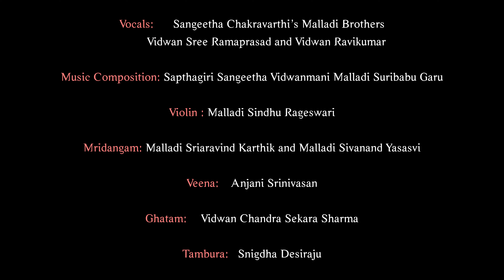Rāmānujarē Namō Namō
Composer: Śri Kanakadāsa
Album: Rāmānuja Sankirtana Koumudi
Rāga: Rāga Mālika
Tāla: Adi

Contents:
0:00 (start)
0:35 (Introduction)
01:30 (Sankirtana)
08:58 (End)

ರಾಮಾನುಜರೇ  ನಮೋ ನಮೋ
ಸ್ವಾಮಿ ಲಕ್ಷ್ಮಣ ರೂಪ ನಮೋ ನಮೋ ॥
svāmi lakṣmaṇa rūpa namō namō ..

Obeisance to svāmi Ramanuja!
Obeisance to the embodiment of Lakshmana!

ಪಿಡಿದಿರೆ  ದಂಡಿಕಾ  ವೇಷ್ಟಿ  ಮೃದಿಕಾ
ನಿಡುಶಿಖಿ  ಯಜ್ಞೋಪವೀತದಿಂದ
ತೊಡೆದ ದ್ವಾದಶನಾಮ ಶ್ರೀ ಚೊರ್ಣದಿ  ಒಪ್ಪುವ
ಒಡೆಯ  ರಾಮಾನುಜರೆ  ನಮೋ ನಮೋ ॥
piḍidire  daṇḍikā  vēṣṭi  mr̥dikā
niḍuśikhi  yajñōpavītadinda
toḍeda dvādaśanāma śrī corṇadi  oppuva
oḍeya  rāmānujare  namō namō ..

Bearing a tridanda, befittingly dressed in (ochre) garments, and decked
with the Tiruman, sporting a tuft of hair on the head, wearing
a Yajnopavita, and adorning the twelve Sree choornams,
Obeisance to you, O revered Ramanuja, the king (among ascetics)!

ಪಂಕಜನಾಭನ  ಪಾವನ ಮೂರುತಿ
ಶಂಕೆಯಿಲ್ಲದೆ  ನೆನೆವರ  ಪಾಲಿಪನೆ
ಮುಂಕೊಂಡು  ಶ್ರುತಿಮತ  ಚಾರ್ವಾಕರ  ಗೆದ್ದ
ಓಂಕಾರ  ಮೂರುತಿ  ನಮೋ ನಮೋ ॥
paṅkajanābhana  pāvana mūruti
śaṅkeyillade  nenevara  pālipane
muṅkoṇḍu  śrutimata  cārvākara  gedda
ōṅkāra  mūruti  namō namō ..

O one who is verily the pure embodiment of the Lotus naveled
Lord; you protect those who seek refuge (in you) without any doubts.
Keeping the Vedic doctrine at the forefront, the one who defeated the
Charvakas (materialists); O embodiment of the pranava, Obeisance to you!

ಕೇಶವ  ಪಾದಾಂಬುಜ  ಮಧುಕರ
ಪಾಷಂಡ  ಗರ್ವಹರ  ಗುರುತಿಲಕ
ಶೇಷಾವತಾರಿ  ಮುನೀಶವಂದಿತ  ಆದಿ
ಕೇಶವ  ಮೂರುತಿ  ನಮೋ  ನಮೋ ॥
kēśava  pādāmbuja  madhukara
pāṣaṇḍa  garvahara  gurutilaka
śēṣāvatāri  munīśavandita  ādi
kēśava  mūruti  namō  namō ..

O bee delighting in the lotus feet of Lord Keshava! O one who
quelled the pride of the Pashāndas (heretics), O foremost among Gurus!
O embodiment of Sesha! O venerable king among ascetics!
O one who is verily Adi Keshava Himself, many Obeisance to you!

This Kriti has been composed by Sri Kanakadāsa, in Kannada. A close review of the works of Kanaka Dasa indicates that early in his life, he had received initiation (Vaishnava Diksha) from an illustrious Guru of the Sri Vaishnava Sampradaya, Sri Ayya Tātāchārya, who probably lived at Tirumala. Kanaka Dasa makes several references to his Guru Tātāchārya in his works.

This beautiful composition ends with the appellation ‘ādi kēśava mūruti’ which is Sri Kanakadāsa’s signature name (ankita nāmā) and at the same time, also serves to remind us that Sri Rāmānuja took birth by the grace of Sree Adi Keshava Perumal of Bhutapuri (or Sriperumbudur). There is no difference between Sree Adi Keshava Perumal and Sri Rāmānuja- such is the meaning.

This Kriti has been rendered in the form of a ‘mangalam’ or benedictions to mark the close of this presentation- 'Rāmānuja Sankirtana Koumudi'.

This Sankirtana has been set to a Rāga Mālika (garland of different Rāgas) and Âdi Tāla, by Sri. Malladi Suribabu garu. The Rāgas used in order are- Yaman Kalyani (Pallavi and Charanam #1), Pantuvarali (charanam #2) and Sindhubhairavi (charanam #3)

Introductory talk:
Acharya Mahāvidwān Śri U. Ve. Nāvalpākkam Valayapettai Rāmāchariar Swāmi

Music Composition: Sapthagiri Sangeeta Vidwanmani Malladi Suribabu Garu
Violin: Malladi Sindhu Rageswari
Mridangam: Malladi Sriaravind Karthik and Malladi Sivanand Yasasvi
Veena: Anjani Srinivasan
Tambura: Snigdha Desiraju

Video Recording Venue:
Kalakshetra, Chennai
24 July 2022, Ekadasi

Video and Audio: Jamdub Studios

Additional Album Credits:
Special Thanks to the following Patrons-
Smt Ambika Ananth (translation of Telugu Sankirtanas)
Sri Shalva Pille Iyengar (for help with Kannada Sankirtana)
Smt Chaitanya Sreenath
Smt Sumathi Srivatsa
Sri Melpakkam Srinivasan
Sri Dushyant Sridhar
Sri Vinay Shankam
Sri Arvind Shenoy